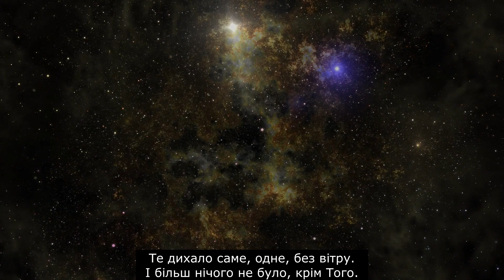Космогонія. Павло Ріттер (переклад з давньоіндійської)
Космогонія
Павло Ріттер (переклад з давньоіндійської)
Буття і небуття тоді не було -
Повітря не було й склепіння неба.
Що покривало? Де? Що захищало?
Була вода? Глибокая безодня?
І смерті не було, безсмертя - також,
Між днем і ніччю не було відміни.
Те дихало саме, одне, без вітру.
І більш нічого не було, крім Того.
Вкривала пітьма пітьму споконвіку,
Цей Всесвіт ввесь - мов океан без світла,
Той зародок, що хаосом був вкритий,
Один від сили спеки народився.
Любов спочатку виникла від нього,
Що стала першим для думок насінням;
Знайшли зв’‎язок між сущим і несущим,
У серці стежачи думками, мудрі.
Думок тих промінь наскрізь простягнувся.
Що нагорі було? І що зісподу?
Там сім’‎яносці, тут же - їх сприймання.
Зусилля знизу, зверху поривання.
І хто це знає, й хто про це повіда?
Звідкіль цей Всесвіт народивсь та виник?
Боги пізніш за нього народились?
А як Оце створилося, хто знає?
Світобудова ця звідкіль взялася?
Чи створено її було, чи йнакше?
В найвищім небі Хто її пильнує,
Той, певно, зна, чи, може, й Він не знає?